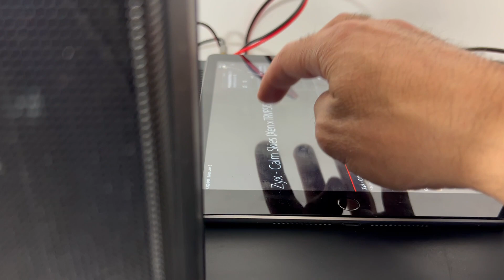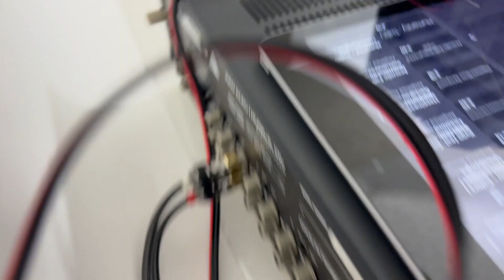NAD Monitor Series Stereo Amplifier 3300 - Power Envelope